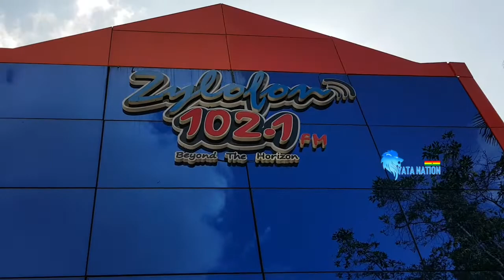This Is The Car Fuse ODG Drives And Watch How He Arrived At Zylofon